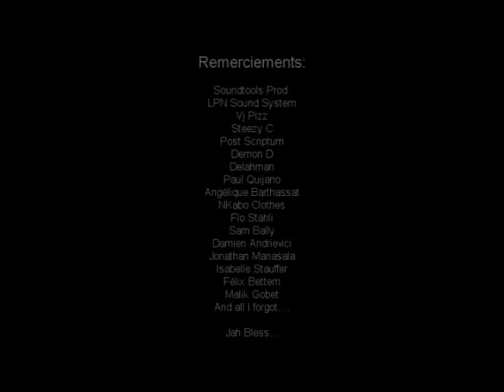Inna B & Friends // Inna B & The LPN Soundsystem (part 02)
Inna B & the LPN soundsystem in USINE A GAZ,
8 May 2010 in Nyon (Switzerland).
This is the second part of the event; the full length concert can be watch on:

//Songs:

Inna B - Smoke Di Ganga
Inna B - Haffi Stand Up ft. Steezy C & Delahman
Inna B - There is Danger ft. Post Scriptum & Steezy C (unofficial version! )

//Thanks to:

Soundtools Prod.
LPN Sound System
Vj Pizz
Steezy C
Post Scriptum
Demon D
Delahman
Paul Quijano
Angélique Barthassat
NKabo Clothes
Flo Stähli
Sam Bally
Damien Andrievici
Jonathan Manasala
Isabelle Stauffer
Félix Bettem
Malik Gobet

And all I forgot.

Jah Bless...